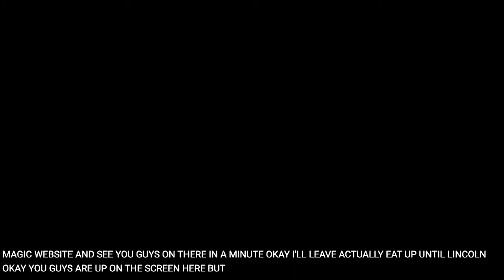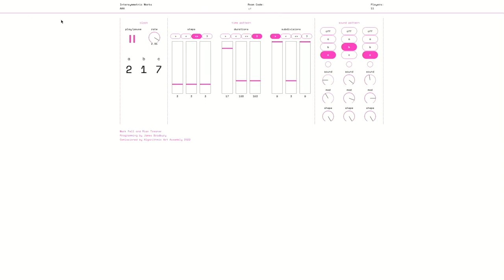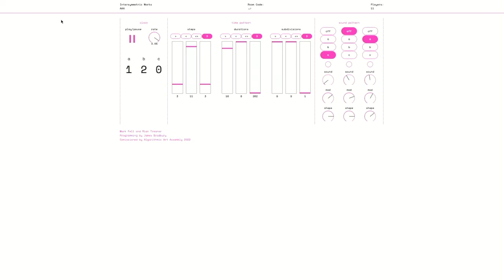Mark Fell and Rian Treanor collaborate with Intersymmetric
Recorded at Algorithmic Art Assembly, Friday 11th March, San Francisco, California.

Mark Fell and Rian Treanor perform using software commissioned for the conference